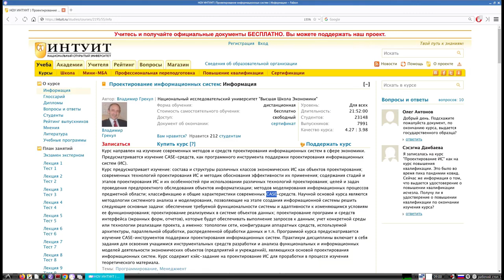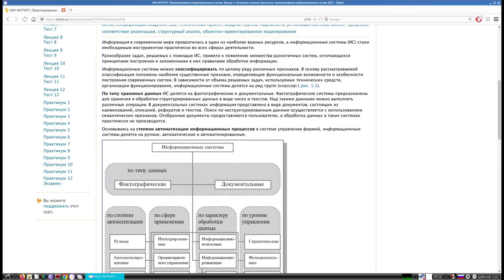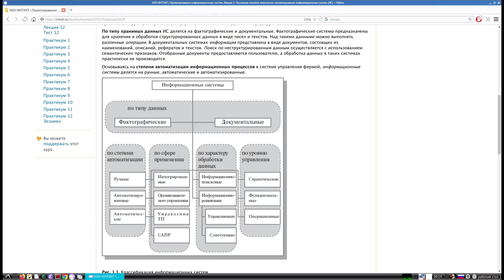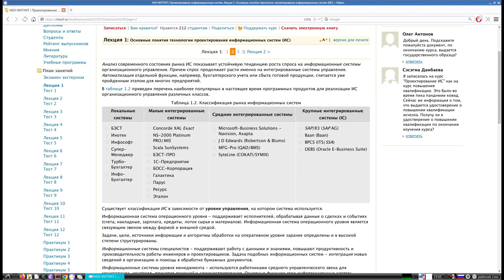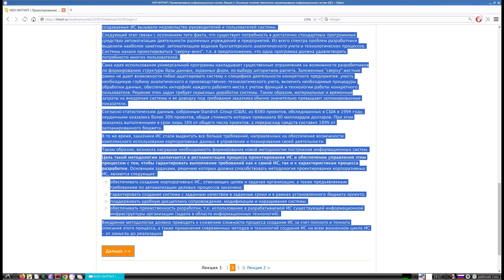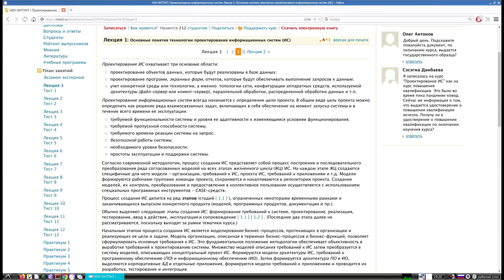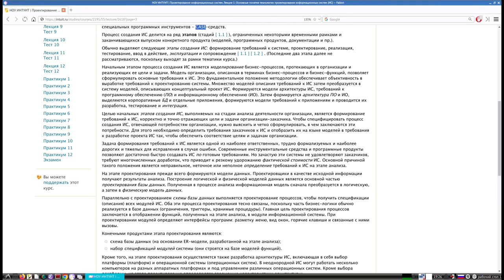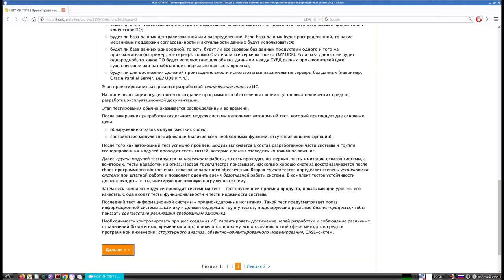Проектирование информационных систем | Лекция 1 | Определения, классификации, процессы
1. Определения
2. Различные классификации с т.з. заинтиересованных лиц
3. Классификации с точки зрения технологий.
4. Этапы разработки (в общем).
5. ИС и бизнес-процессы/социум в организации.